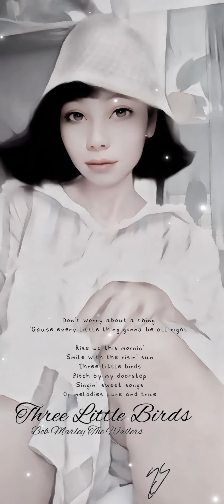Three Little Birds — 🐦🕊️🦜— Bob Marley The Wailers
'Cause every little thing gonna be all right

Rise up this mornin'
Smile with the risin' sun
Three little birds
Pitch by my doorstep
Singin' sweet songs
Of melodies pure and true